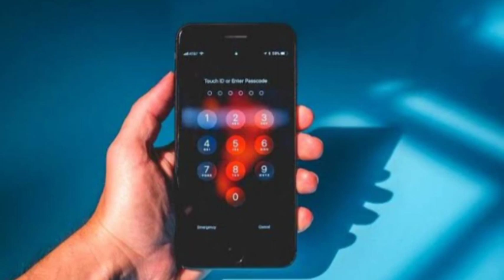Leh Kawei ka briew da ka sap bym ju ioh i ne sngew koit